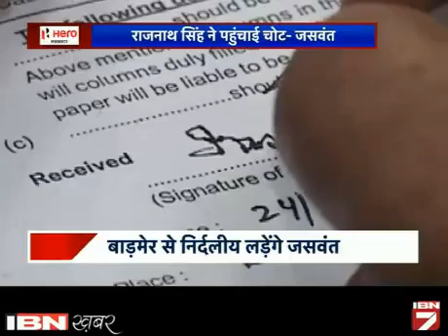'Namo-Namo' Ka Tamasha BJP Ko Barbad Kar Dega: Jaswant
बाड़मेर से बीजेपी का टिकट नहीं मिलने से नाराज जसवंत सिंह ने कहा कि नमो-नमो का ड्रामा और पार्टी में जिस तरीके से निर्णय लिए जा रहे हैं, वो पार्टी को बर्बाद कर देगा।